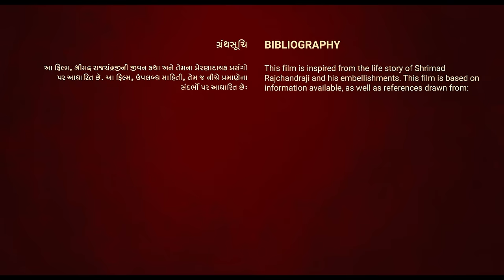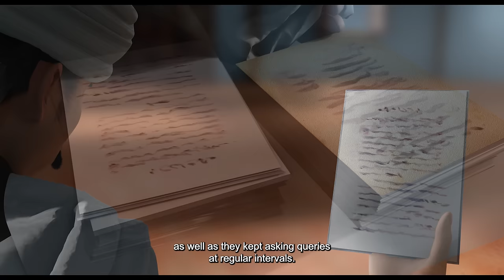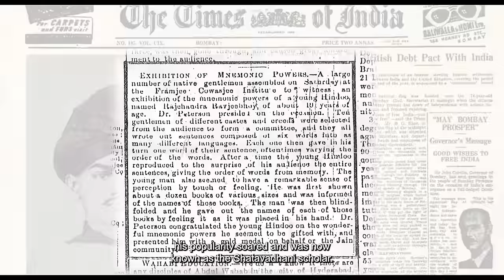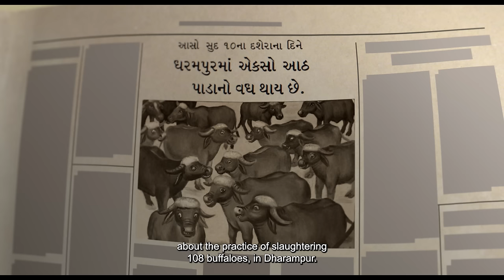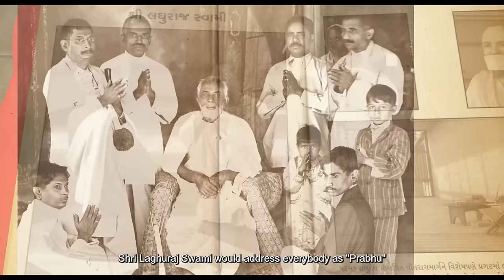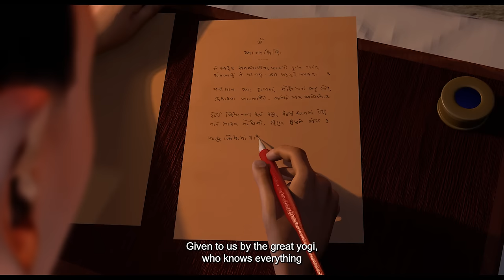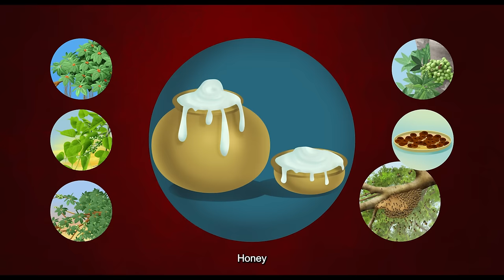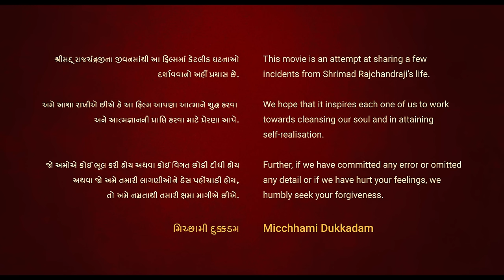Shrimad Rajchandra Biopic | Full Movie | GUJARATI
MOVIE SYNOPSIS

‘Shrimad Rajchandra, An Inspirational Biopic’, is an award winning animated movie capturing the life journey of a little boy named Laxminandan, born in 1867 in Vavania village of Saurashtra to the most humble and devoted parents, Shri Ravjibhai Mehta and Smt. Devma. He was a very curious child whose questions were overwhelming sometimes and at times, eye-opening. His understanding and maturity were beyond his age. He was special and blessed with extraordinary powers that earned him the title, Shrimad Rajchandra.

When he was merely 7 years old, he attained the power of Jati Smaran Gnan (recollection of memories of several past lives). He was able to write around 5,000 stanzas of poetry in the first year itself, at the age of 8. He had already become a promising orator at the age of 10, giving spellbinding speeches. When he was 19, he performed Shatavadhans (performing 100 tasks, simultaneously) before a distinguished audience of thousands at a public function organized at Framjee Cawasjee Institute (near Metro Cinema, Mumbai), leaving everyone awestruck by his spectacular display of mnemonic capacity. His business intellect at the age of 21 made him extremely successful in the trading of pearls and diamonds which grew exponentially across the globe within a very short span of time.

But he was seeking something beyond all this.

Shrimad Rajchandra was a knowledge bearer, an unconditional giver, an ascetic by birth and a profoundly learned man with exceptional intellect and ability to see the future. Despite such accomplishments and prosperity, he led a simple life, enriched with plenty of fables about kindness to share.

If we take inspiration from even one of his life stories, it will be a turning point of our lives; with wonderfully uncluttered thoughts and unerring perspective towards life.

The two Legendary Leaders of India: Mahatma Gandhi and Jamsetji Tata were inspired by Shrimadji. The principle of nonviolence with which Gandhiji won India’s freedom came from Shrimad Rajchandraji. Jamsetji’s meeting with Shrimadji was life changing and his virtue of generosity was largely imbibed from him.

Do watch this movie with all your loved ones.

Produced by: Aatmarth Productions and Bhakti Trust
Directed by: Bhairav Kothari & Bharat Kothari
India Release Partner: Panorama Studios
Animation Director: Shreedhar Kakade
Music Director: Dharam Bhatt
Voice Over (Gujarati and Hindi): Amar Babaria
Voice Over (English): Subhav Kher
Vocals by: Prashantt Muzumdaar and Rupmatii Jolly
Music Mixing: Real Touch Studio
Trailer by: Hashtag Studios (Vicky Chaudhary)
Lead Marketing: The Green Hat Company
Digital Marketing: Orane Media